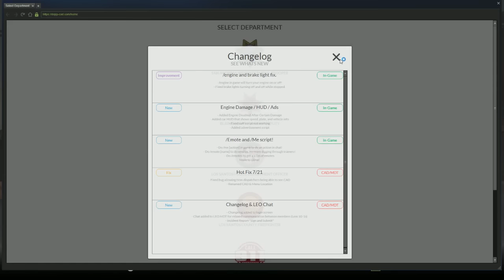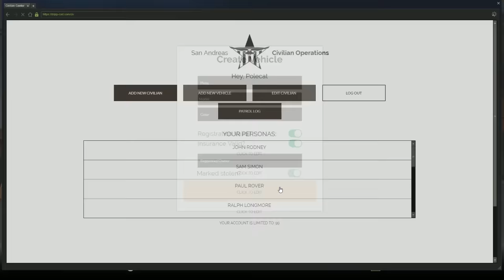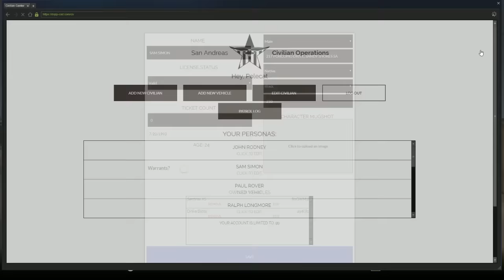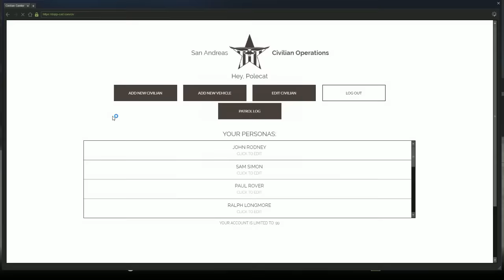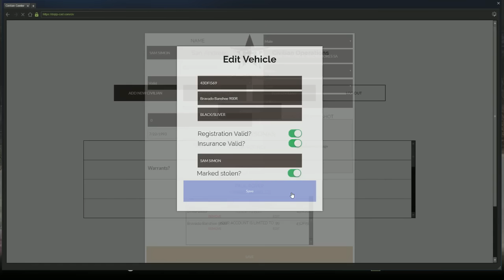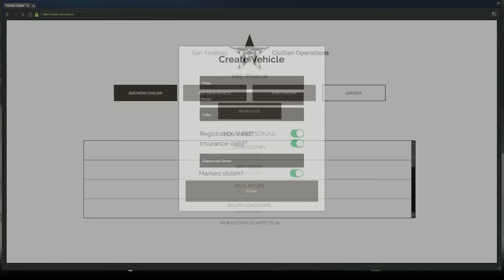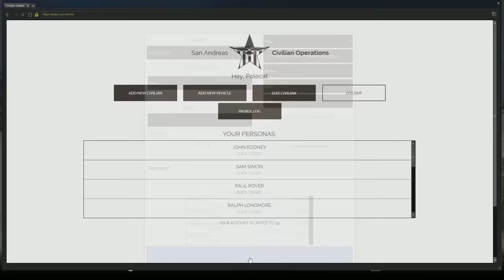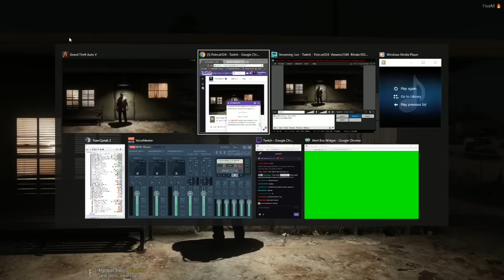DOJ Cops Role Play Live - Chasing For Drifting (Criminal)